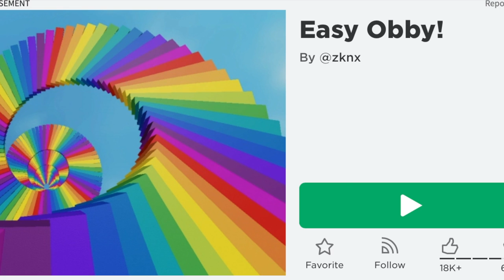If I Die The Video Ends - Obby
Ooops

Join my Roblox group for a free bagel with cream cheese or a bread roll